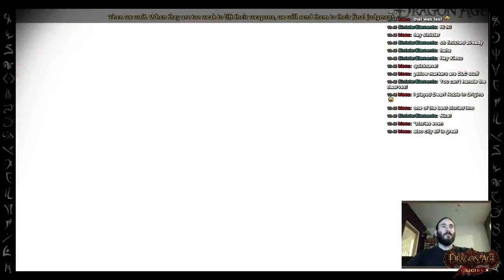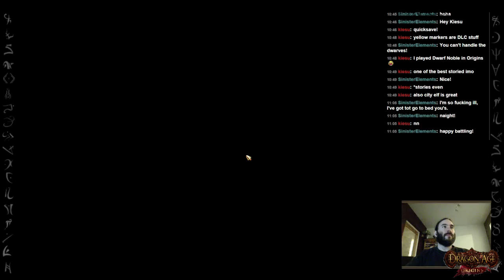Dragon Age Origins (Blind) with The_Scoundrel_M: Episode 8